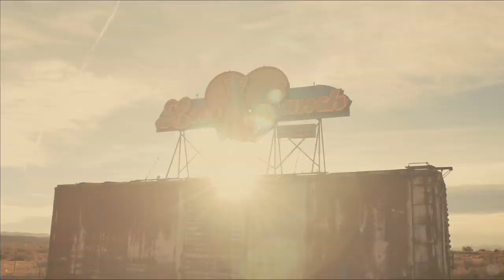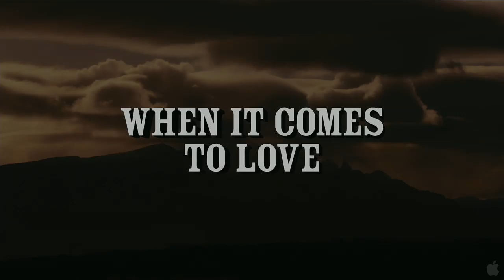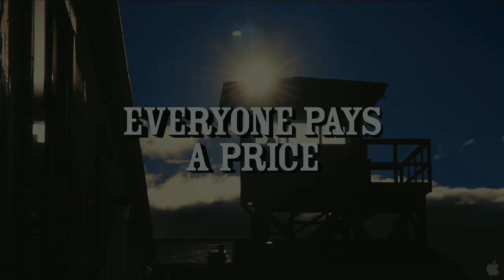Love Ranch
LOVE RANCH is a bittersweet love story that turns explosive when the players in a romantic triangle lose control and cross the line. Set in the late-1970s, depicting larger than life personalities living on the edge, LOVE RANCH stars Helen Mirren and Joe Pesci as Grace Bontempo and Charlie Bontempo, the husband and wife team who own and run Nevada’s first legalized brothel. Their lives are suddenly altered when Armando Bruza, a husky, world famous heavy weight boxer from South America, played by hot up-and-coming Spanish actor Sergio Peris-Mencheta, is brought to the Ranch to train as part of Charlie’s ever-expanding entrepreneurial empire. Plans quickly go awry when Bruza comes between Grace and Charlie as an unforeseen love triangle develops that erupts into uncontrollable passion and murder.